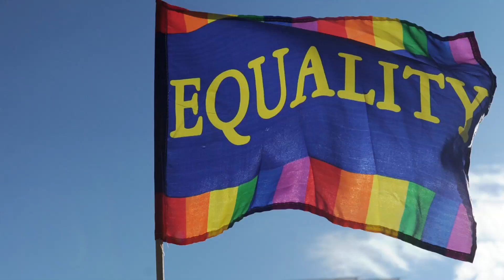Mr. United States - National Costume 2016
Mr. United States travels to Lima, Peru (October 12-23) for the 2016 Mr. Real Universe Pageant.  Avery D. Wilson decides to disrupt recent trends by revealing his national costume concept before the international competition.